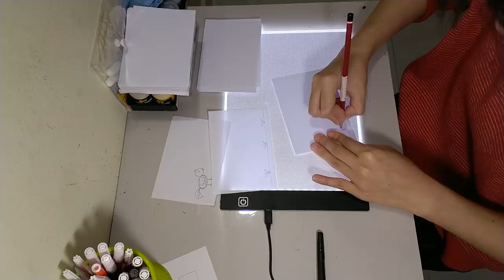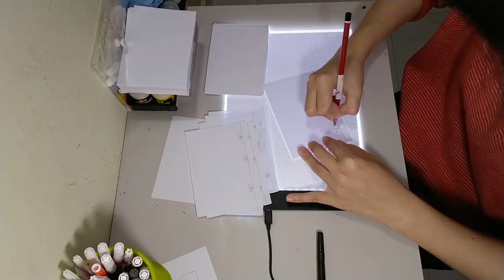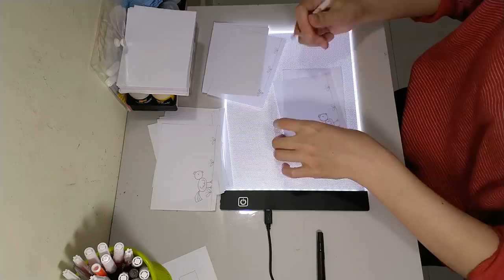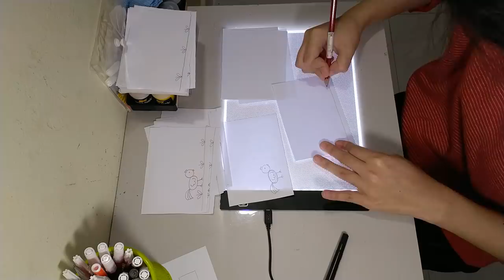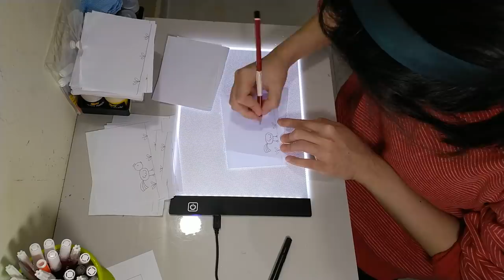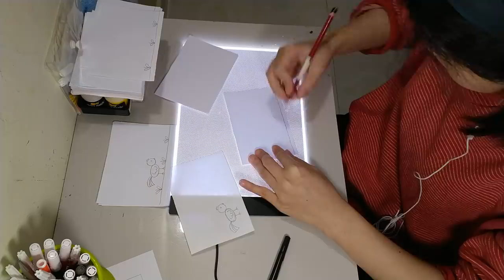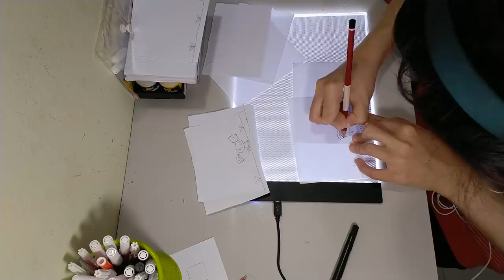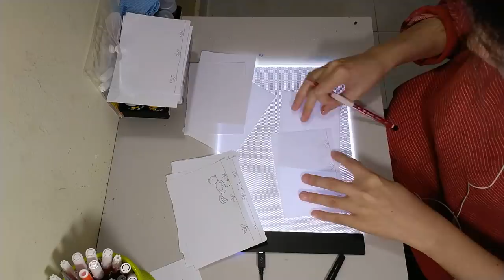JungVlogz | Rooster in the flower garden Flipbooks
Hey guys，this is my flip-book channel!

I fell in love with animation as a kid and have been doing it ever since. In this video, I'll show you how to make a flipbook. I have not been making this flipbook for a long time. Whether you want to create an flipbook, these steps will help you create them.I hope you love it!